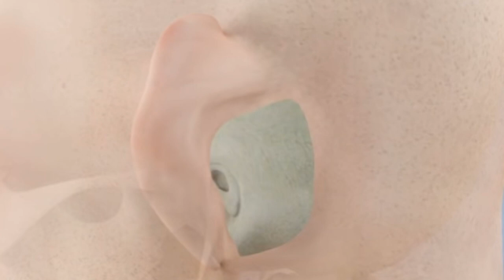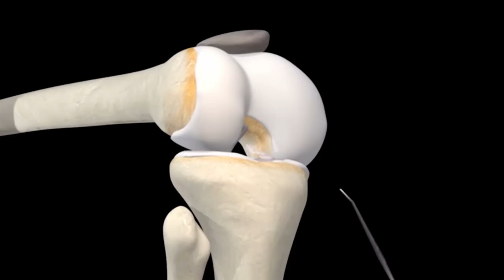Hidden Place - Björk (James Owens Remix)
when you've nothing else construct ceremonies out of the air and breathe upon them